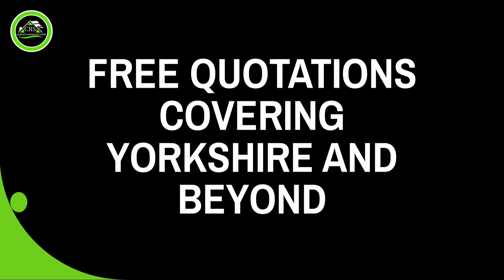New Re-Roof in Leeds 17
from old Rosemary's to new concrete Russell's. with a new modern breathable membrane.